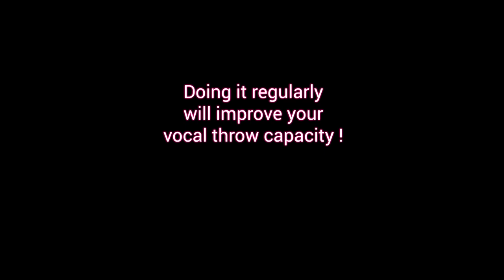The Power of Brr || Vocal Warm-Up || Indira Joshi